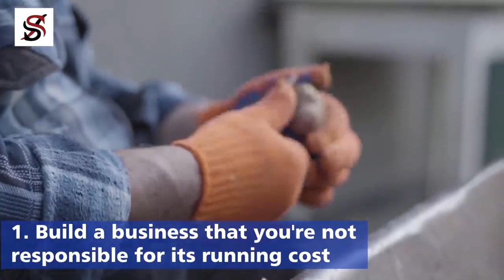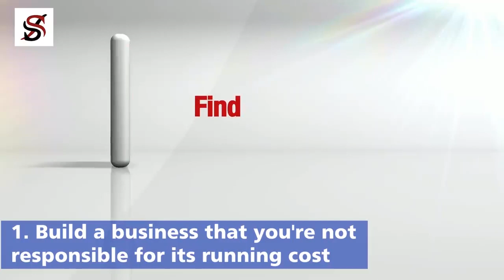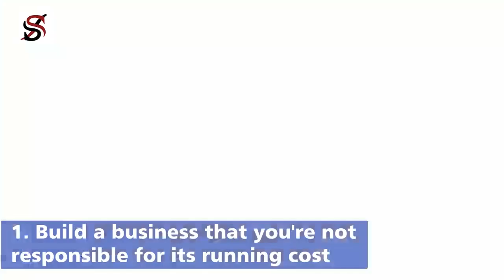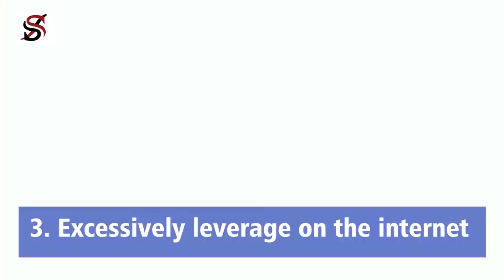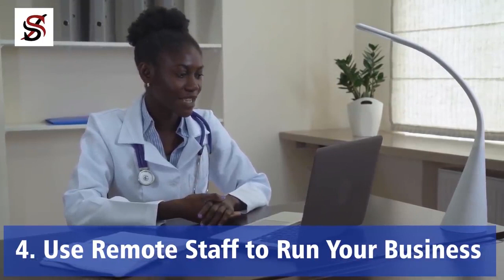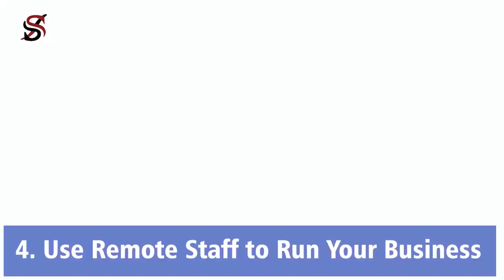5 Ways I make MORE money in Recession - TOP 5 SUCCESS TIPS ▶ 9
Just a few months ago, everyone seemed to be financially okay. Today, almost everyone is concerned about their finances as the world's economy is crashing down. While it's easy to believe that everyone is in crisis at a time like this, some people actually make more money now than before. I'm fortunate to be among those and in today's video, I'll be sharing with you five ways you can actually make more money as an entrepreneur at a time like this.

Through Shared Economy, Build a business with low running cost, Excessively leverage on the internet, Use Remote Staff to Run Your Business,

Success Secrets TV

Click All The Links!

5 Ways Most Young People Ruin their Lives - TOP 5 SUCCESS TIPS ▶ 10

★★New Success Tips Every Day!★★